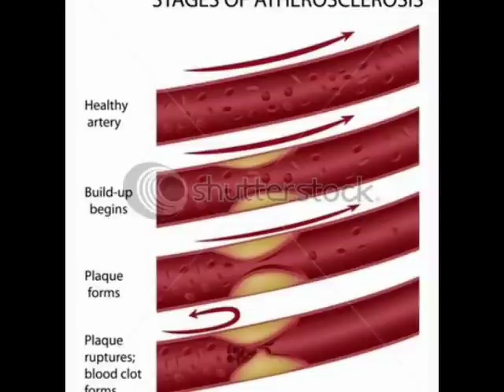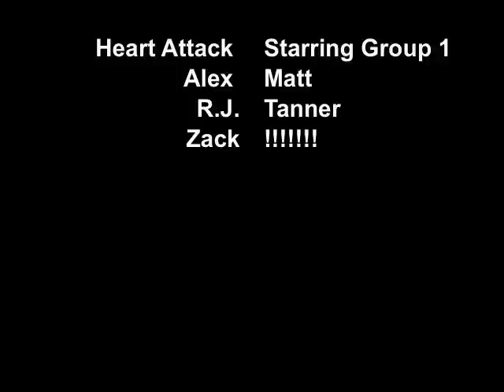Anatomy Project Group #1 Heart Attack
Anatomy Project Group #1 Heart Attack video. Enjoy the laughs and information.